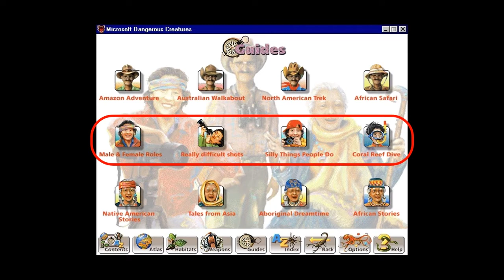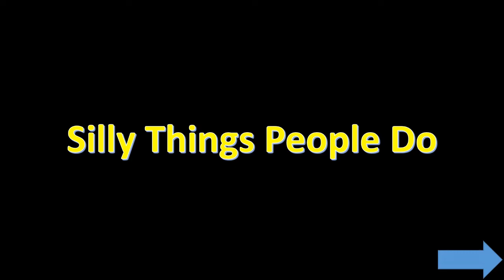Dangerous Creatures Guides Part 2/2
This is my PowerPoint recreation of the guided tours section from Microsoft's "Dangerous Creatures". I recorded it years ago (in 2013, I think), using a headset microphone. I hope the volume's okay.

0:00 Intro
0:32 Male and Female Roles
5:01 Really Difficult Shots
10:14 Silly Things People Do
15:42 Coral Reef Dive